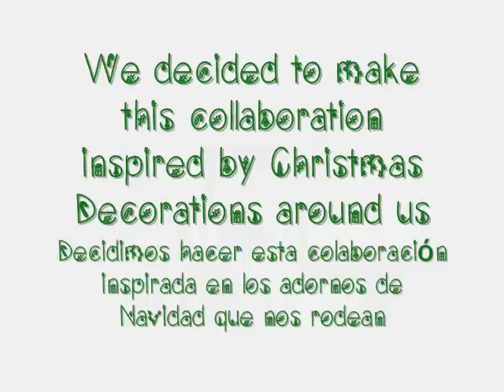Christmas Decorations Collaboration with Iuli's Nails Art Design - Decoracion de Uñas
EXPAND ME -- DESPLIEGAME
Christmas Decorations Collaboration with Iuli's Nails Art Design

Products/Productos
Sally Hansen Nail Growth Miracle
OPI - Alpine Snow
Flexbrush - Green
Sinful Colors - Call You Later
Milani Jewel FX - Red
Milani Jewel FX - Teal
Bettina - High Gloss Top Coat

Nail Art - Diseño de Uñas - Decoración de Uñas
Manicura paso a paso - Nail art tutorial
Unhas decoradas - Uhnas artisticas

Take care of your nails - Cuida de tus uñas

Besitos,
Linda165